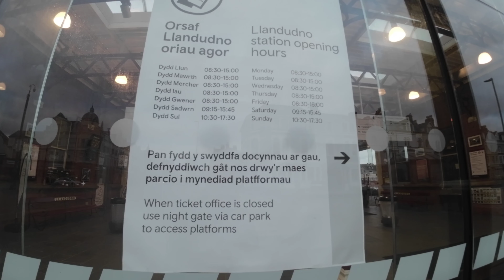The last minute trip to Llandudno Wales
This trip was not meant to happen.

Filmed: 03/02/23